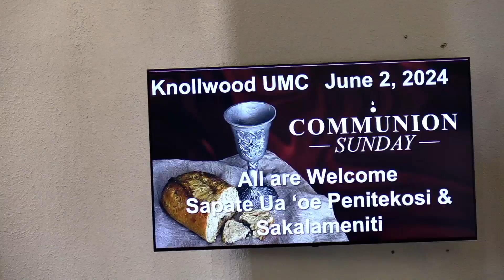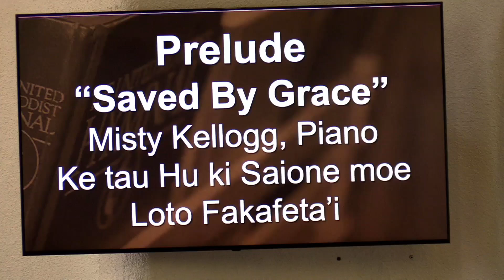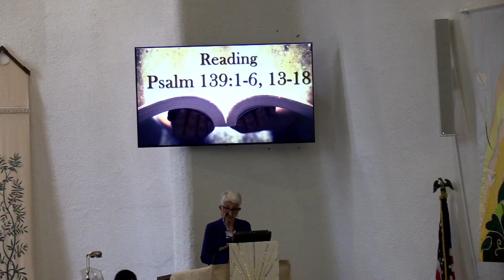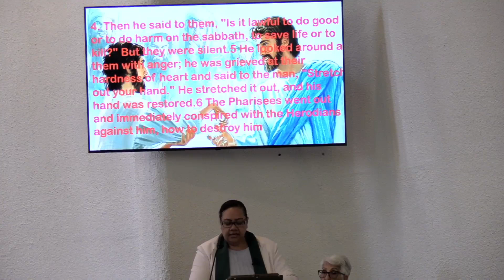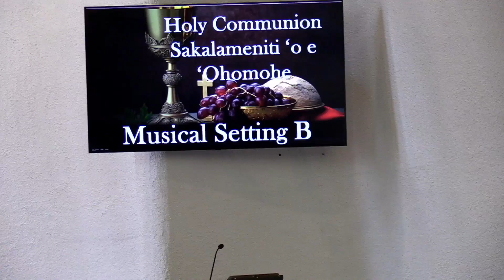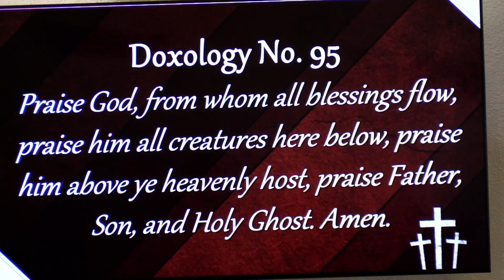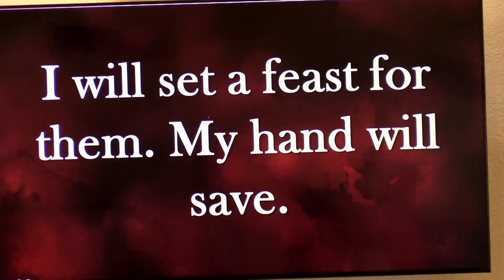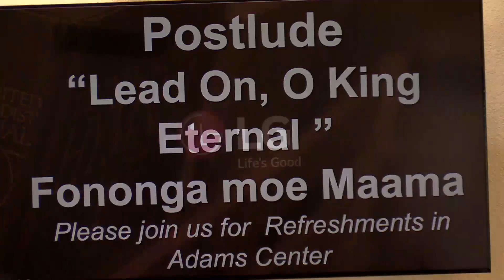Knollwood UMC Sunday June 2 2024 Worship and Holy Communion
Joint Worship Service with English and Tonga; Rev. Kalesita Tu'ifua's sermon on Psalm 139: "God is all loving, all powerful and ever present."
Sunday School for Children
Liturgist: Sonia Aller
Acolyte: Fangailupe Tu'ifua
Communion Assistant: Viliami Finau (Tongan LayLeader)